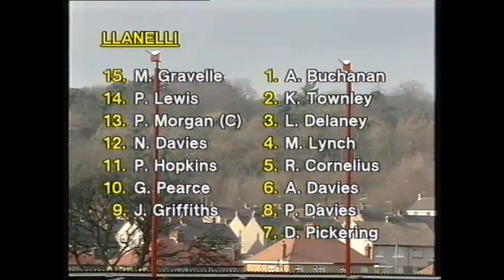Llanelli v South Wales Police 1984 85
Rugby from the 1980s